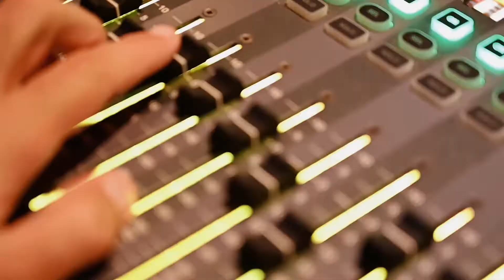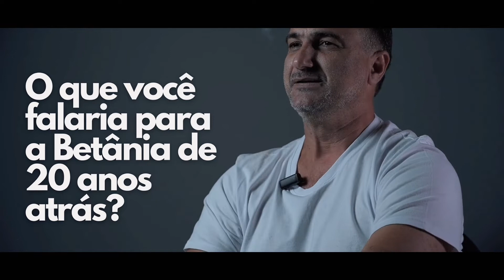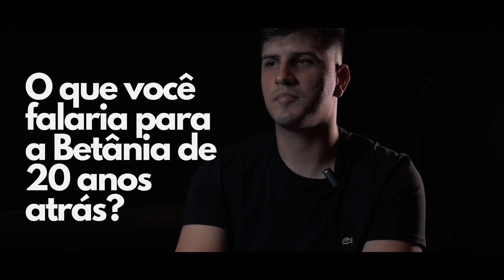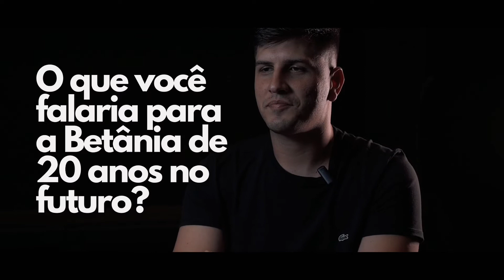Episódio 4 - Apenas o começo.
Devemos olha o passado com alegria e projetar o futuro com fé e ousadia.
Esse é o último episódio da série documental Betânia 20 anos.